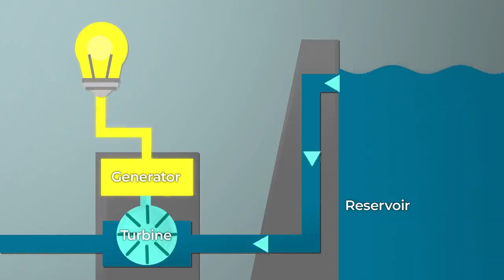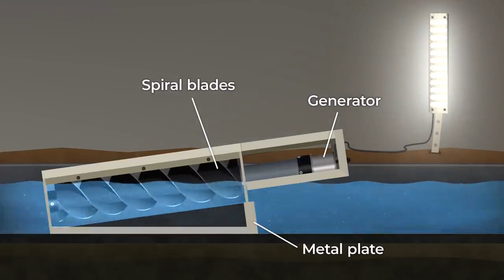Сверхмалый генератор PicoPica10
Сверхмалый генератор PicoPica10 работает даже с малыми потоками воды